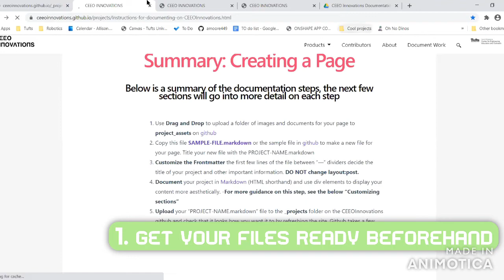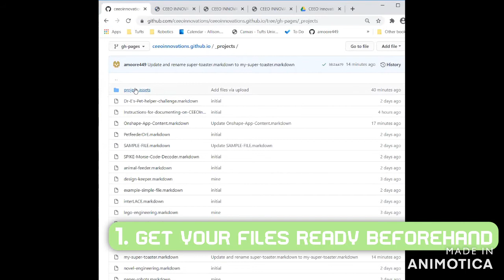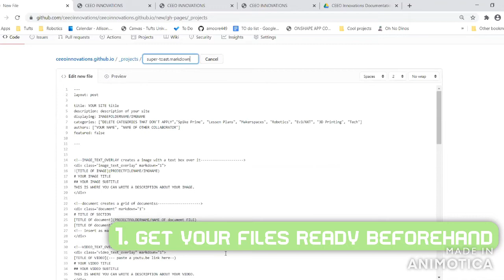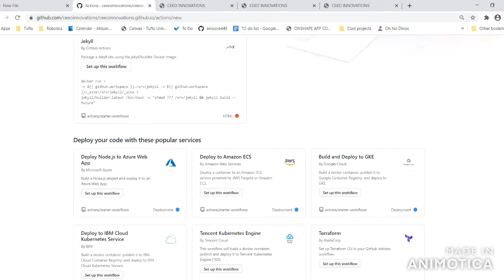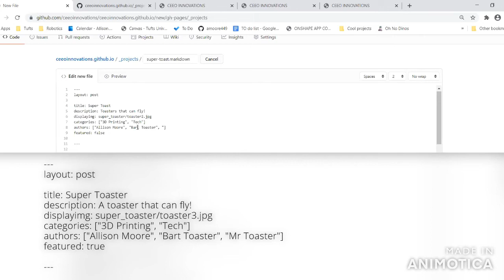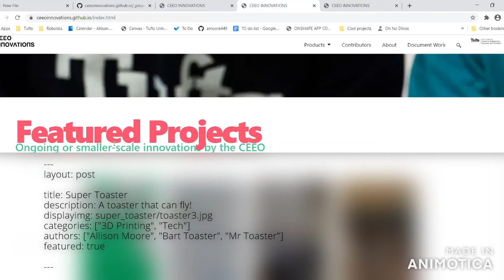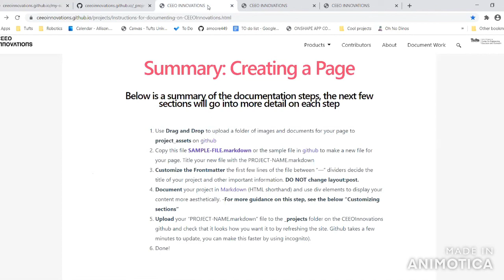Tutorial 3: Adding frontmatter to your project file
Frontmatter provides information about how your project will appear on the CEEO innovations site.